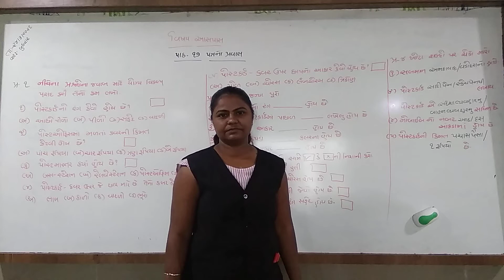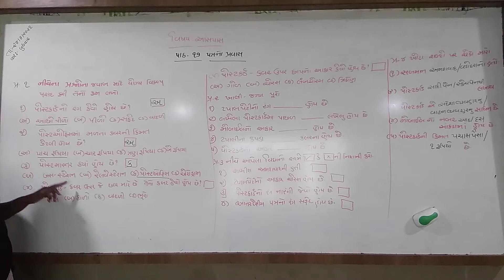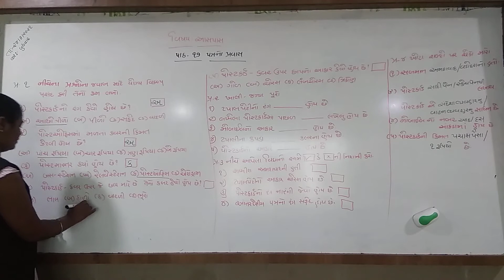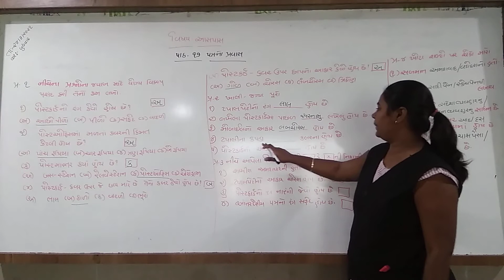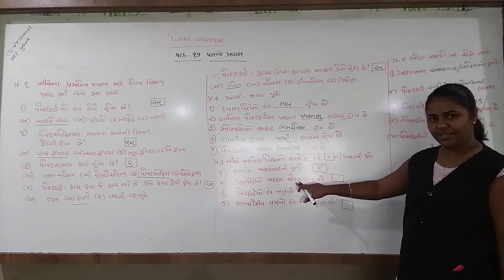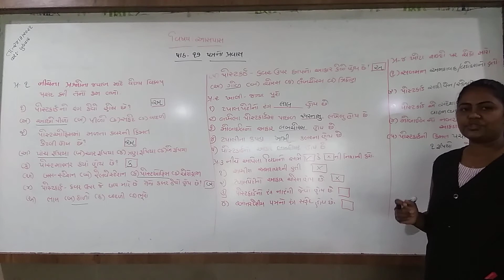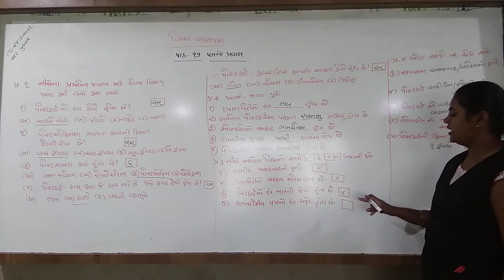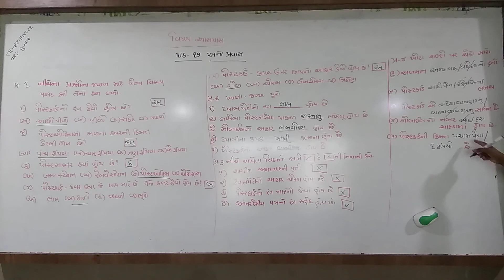ધોરણ: -૩ || વિષય:-આસપાસ ||પાઠ -૧૭ પત્ર નો પ્રવાસ || હરિકૃષ્ણ ઇન્ટરનેશનલ સ્કૂલ